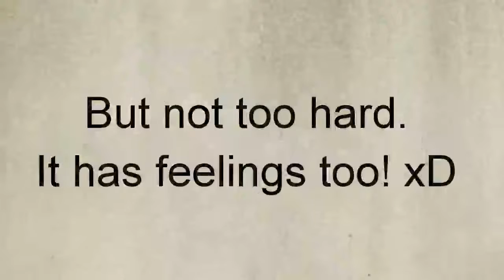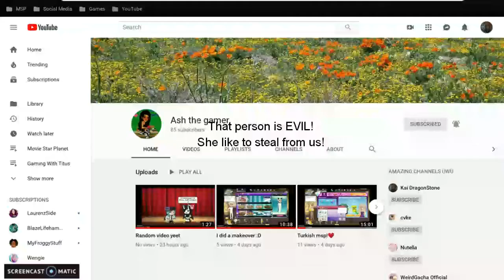Birthday Mailtime!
Shoutouts:
To everyone who gave gifts and wished me a Happy BDAY!
To Everyone who supports me!
Want a shoutout?
Give me a cookie on MSP
or comment TeamAE with your user and server on my recent videos.
USA: awesomeepic54328
UK: kaitheman4332
German: awesomeepic54328
Canada: Kai DragonStone
Turkish: awesomeepic54328
USA server is my main server.